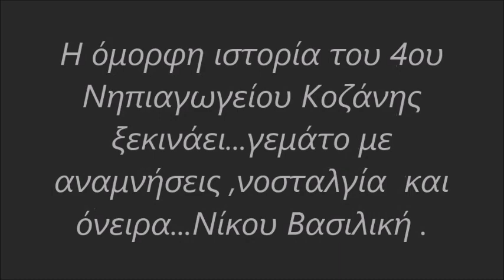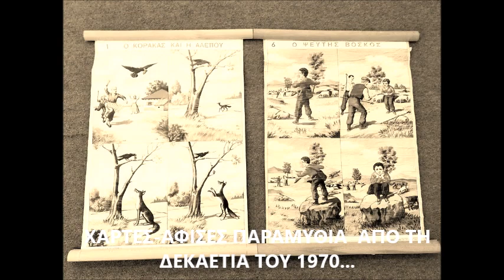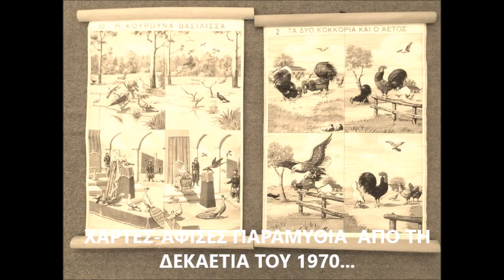Το 4ο Νηπιαγωγείο Κοζάνης διηγείται την ιστορία του...Νίκου Βασιλική Νηπιαγωγός.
Το 4ο Νηπιαγωγείο Κοζάνης  διηγείται την ιστορία του...
Νίκου Βασιλική Νηπιαγωγός.Μουσική :Μάνος Χατζηδάκις-Χορός.
Με πολύ αγάπη,κόπο και φροντίδα κατάφερα να
συγκεντρώσω το πολύτιμο αυτό υλικό που υπήρχε στο
4ο Νηπιαγωγείο Κοζάνης  ,όπου εργάζομαι τα
τελευταία 12 χρόνια... Ένα σχολείο που με αγκάλιασε
και το αγκάλιασα ... Που  μου χάρισε απλόχερα
εμπειρίες , σκέψεις, χαρές,  και προβληματισμούς ...με βοήθησε να γίνω καλύτερη ως εκπαιδευτικός,μητέρα,άνθρωπο,φίλη...
Παρόλο που το σχολείο υπέστη δύο φορές πλημμύρα
σώθηκαν οι πολύτιμοι θησαυροί του και με μεράκι ,
ανησυχία ,συγκίνηση και αγωνία...δημιουργήσαμε  στο χώρο του,
μια γωνιά ,για να μας ταξιδεύει στην ιστορία του...